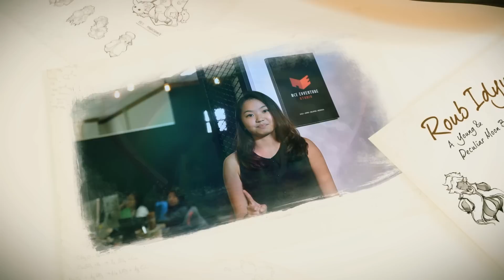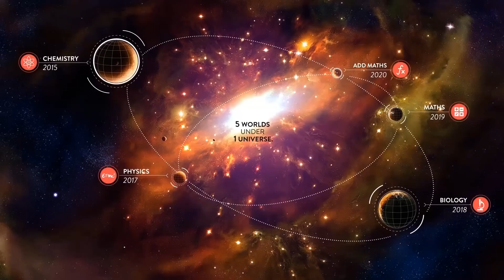ChemCaper to be featured at Google I/O 2015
ChemCaper, a first-of-its-kind Chemistry role playing game, will be featured at Google I/O. Google I/O is arguably the most important event for app developers looking to work with life-changing technologies.

Its unique combination of educational and entertainment values is set to reinvent education, bringing the excitement of learning Year 7 Chemistry to students. Students will learn about concepts such as covalent, ionic and metallic bonds, which they usually find really tough, through gameplay.

ChemCaper will be presented at the segment ‘Gaming on Android TV’. ChemCaper was designed for Android TV integration, as Android presents the fastest growing market. This makes reinventing education for millions a possibility.

ChemCaper, reinventing education.